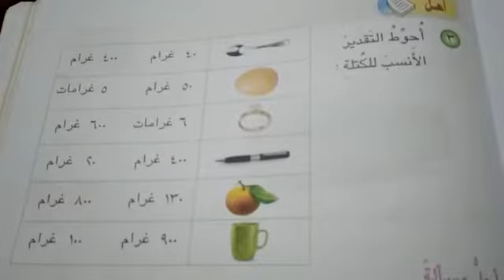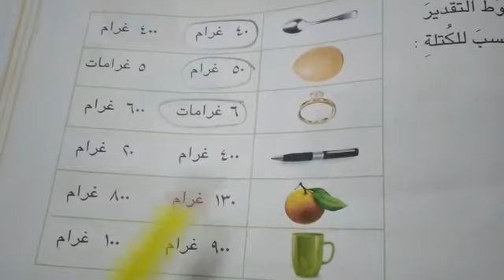درس الرياضيات في الصف الثاني مع المبدعة الست سهى الجزء الثالث